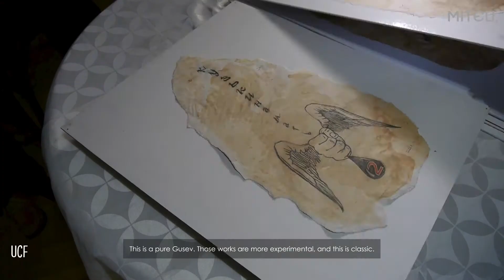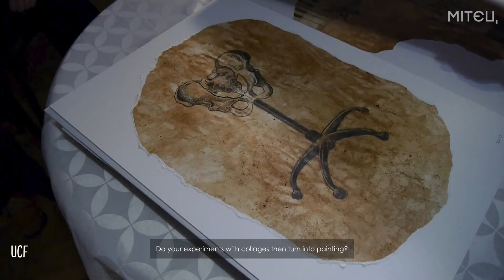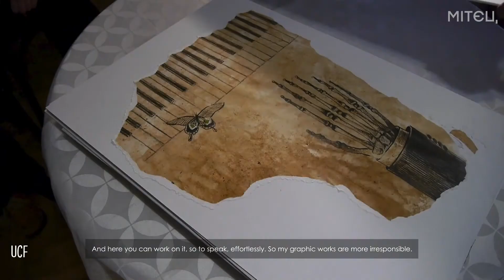ЧИСТИЙ ГУСЄВ / CLASSICAL HUSIEV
Папіруси Ігора Гусєва (Одеса). Сюжет створено за підтримки «Українського культурного фонду».

Papyri of Ihor Husiev (Odesa).
This video was created with the support from the Ukrainian Cultural Foundation.